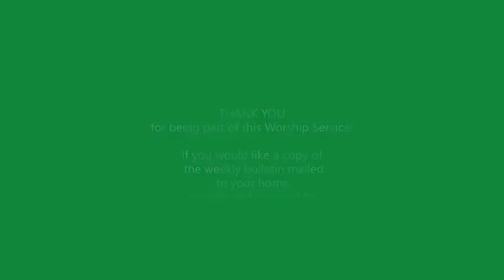January 31 Worship & Sermon St Matthews 2021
Princeton, Illinois

Children's Sermon "My Favorite Teacher"
Sermon "A Little House on the Prairie Sermon - Part 1"

Copyrights:
“Dearest Jesus, at Your Word” Text: Tobais Clausnitzer,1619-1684, sts. 1-3, Gesangbuch, Berlin, 1707, st. 4 Tr. Catherine Winkworth,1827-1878, adapt. Music: LIEBSER JESU, WIR SIND HIER, Johann R. Ahle,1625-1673. Text and Music: Public Domain.

Children’s Sermon  “My Favorite Teacher”  Children's Sermon on Mark 1:21-28. Used by permission through SermonSuite subscription.

Sermon “A Little House on the Prairie Sermon – Part 1” by Pr. Scott Schmidt  Little House on the Prairie “The Faith Healer” Season 6 Episode 10, Aired on Nov 19, 1979.

Apostles’ Creed Text: Apostles’ Creed Tune: “17th cent.; arr M. Schouten, b.1929 Harmonization under copyright; Hymnary.org source. Used by Permission. Music: Public Domain

“Let Us Break Bread Together”  ELW 471. Text: African American Spiritual. Music: BREAK BREAD TOGETHER, African American spiritual. Text and Music: Public Domain.

“Blessed Assurance” ELW638. Text: Fanny J. Crosby, 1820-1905. Music: ASSURANCE, Phoebe P. Knapp,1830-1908.Text and Music: Public Domain.